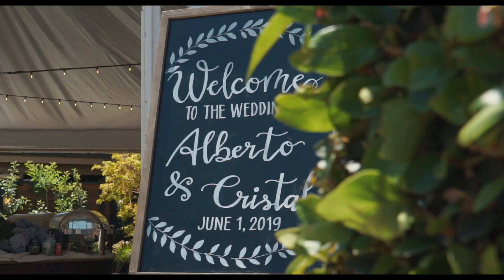Wedding Video of Alberto & Cristal - Short 1 Minute Trailer Version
[Alberto and Cristal wedding filmed at Saint Stanislaus Catholic Church in Modesto, California on June 1st, 2019]

Equipment I Use
Canon 80D (Camera)
Sigma 18-35 (Lens)